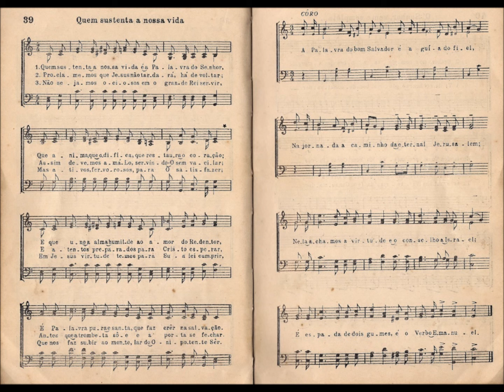CCB - HINÁRIO 03 - HINO 39 - "QUEM SUSTENTA A NOSSA VIDA" - by MESSIAS ULLMANN